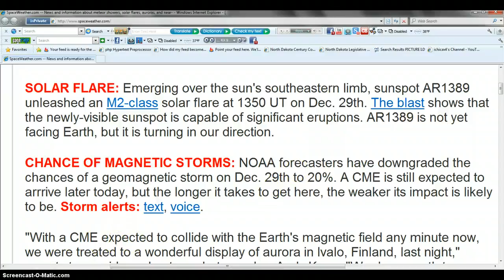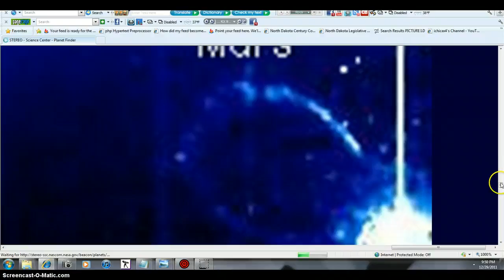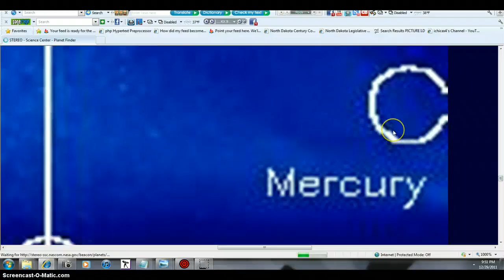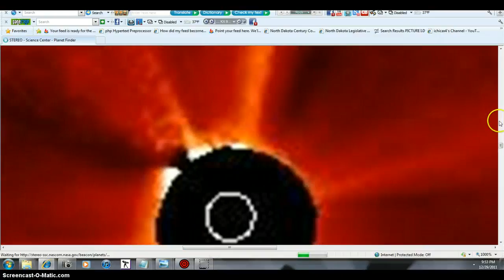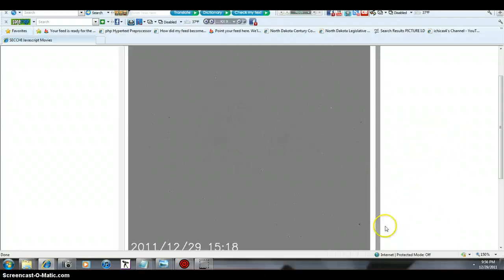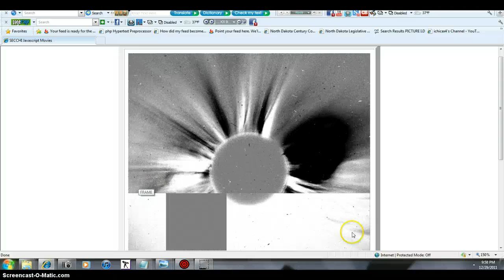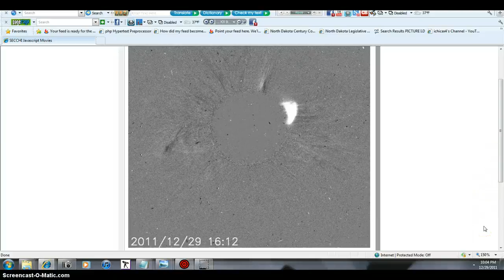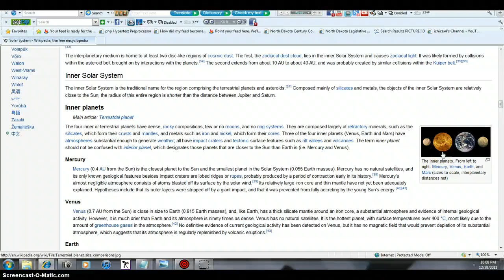FedEx GUY HUGE FIND BEANOBLACK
FINDS NEW IN SPACE